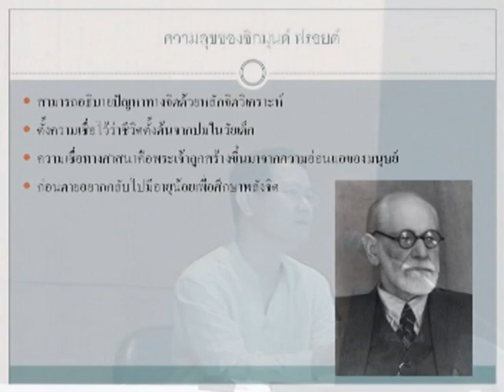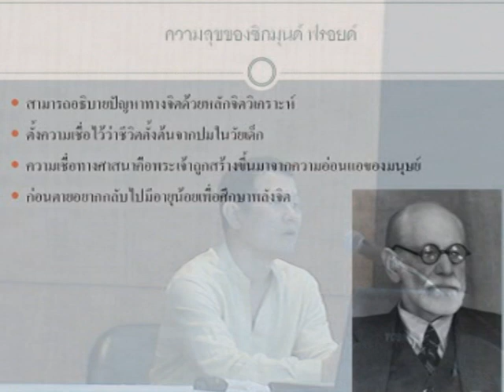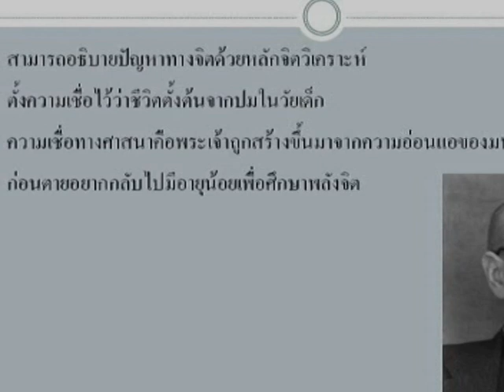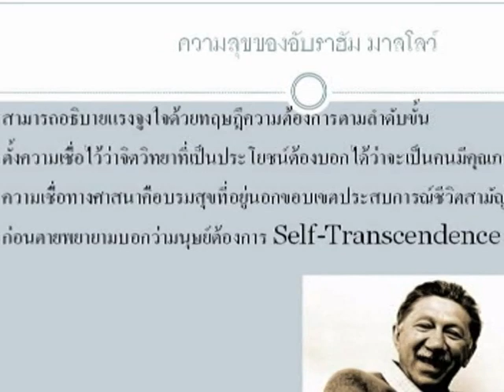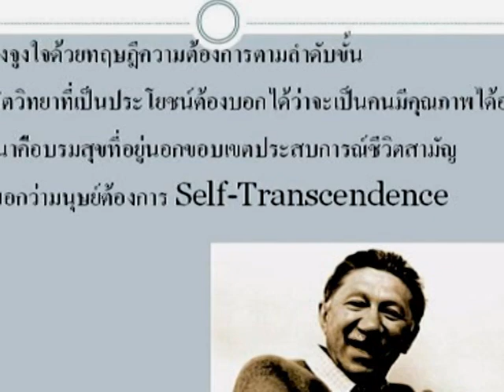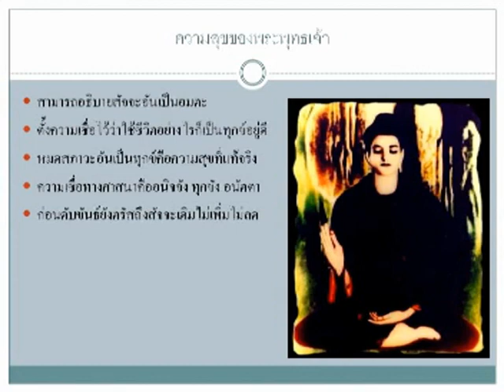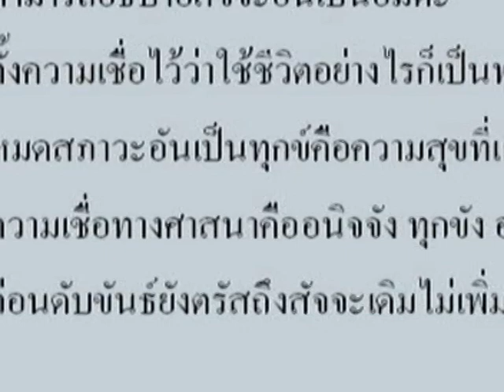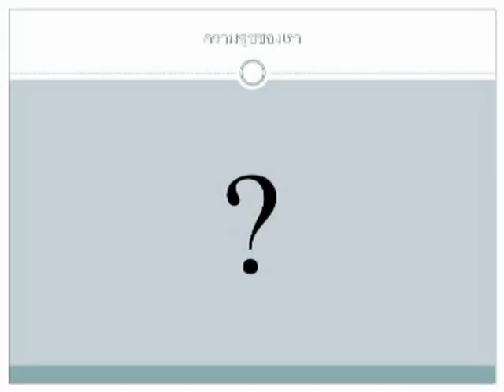บรรยายธรรมตามกาล ครั้งที่ 13